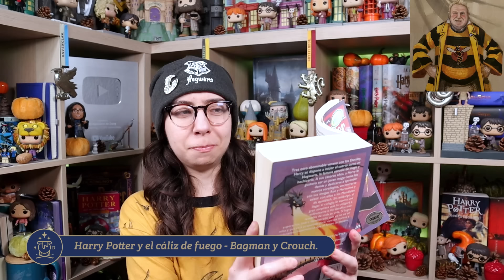¿Por qué la SNITCH DORADA vale 150 PUNTOS? | Historia del Quidditch | Harry Potter Explicado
Con el lanzamiento del nuevo videojuego Harry Potter: Quidditch Champions, ha resurgido una de las polémicas más debatidas entre los fans de Harry Potter: la gran importancia que tiene la Snitch Dorada en el deporte mágico del quidditch. La probabilidad de que un equipo gane sin atrapar la Snitch es muy, muy baja. Esto demuestra que el quidditch tiene muchas fallas. Pero, ¿por qué se empezó a usar la Snitch Dorada? Y, sobre todo, ¿por qué vale tantos puntos? Vamos a descubrirlo.

En la reunión de hoy vamos a descubrir por qué la Snitch Dorada vale 150 puntos. ¡Revelio!

EN ESTE VIDEO:

00:00 - La Snitch es demasiado poderosa
01:16 - La Copa Mundial de Quidditch de 1994
02:26 - El Quidditch no tiene sentido
03:36 - ¿A qué hora voy a ir al baño?
04:15 - Arreglando el Quidditch
05:45 - ¿Por qué la Snitch vale 150 puntos?
06:28 - La evolución de la escoba voladora
08:39 - El juego del pantano de Queerditch
09:43 - El Snidget Dorado
10:21 - El partido que lo cambió todo
12:14 - La aparición de la Snitch Dorada
13:31 - El Quidditch no tiene sentido, pero es mágico
14:05 - ¿Qué posición les gustaría jugar en Quidditch?

PARA CUESTIONES DE TRABAJO:
Pueden mandar una lechuza a: